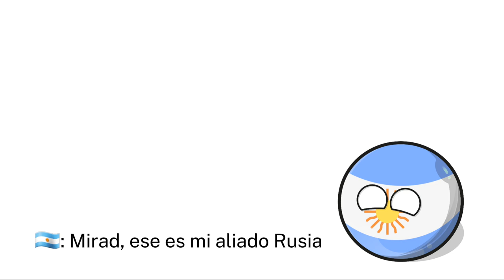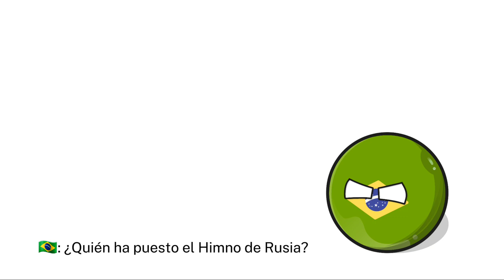la película de countryballs phone (parte 4)